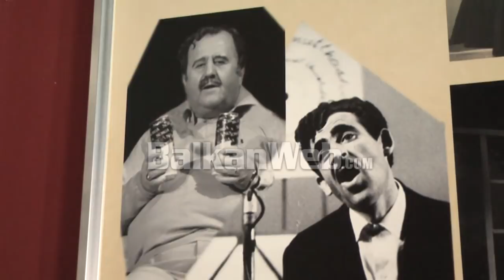Ndërron jetë aktori i njohur i humorit, Fadil Hasa. Vuante nga një sëmundje e rëndë